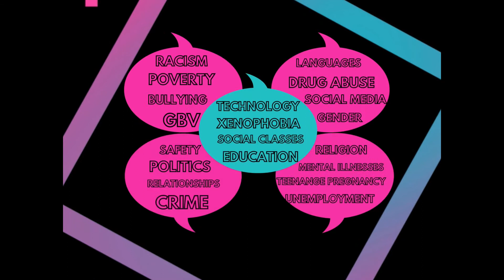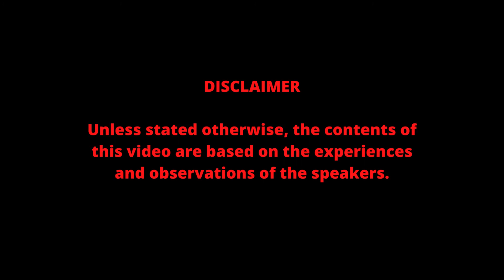Parenting in the 21st Century | Part 1 | Societal Challenges | Ama & Peeps - with Natalie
Hey Peeps,

Keen to know some of the main challenges affecting 21st century parents. If yes, then this video is for you.

In this video, Natalie explains the following challenges:
1. Negative attitude towards learning 1:40
2. Lack of support for parents especially single parents 6:28

Next week Saturday, Natalie will explain the solutions to these challenges. So, be sure to tune in at 18:00 SAST.

If you think others will benefit from this video, please share it with them.

If you would like to be one of the interviewees on the channel or simply just want to chat to me, send a message via Facebook, Instagram or Twitter.

Thank you all for supporting my channel and joining me on this journey to create unity and change in society. I simply cannot thank you enough.

"We need to change our mentality and enjoy learning while understanding that continuous learning is essential as the world around us is continuously changing." - Natalie Whyte

Love always,
Ama ❤